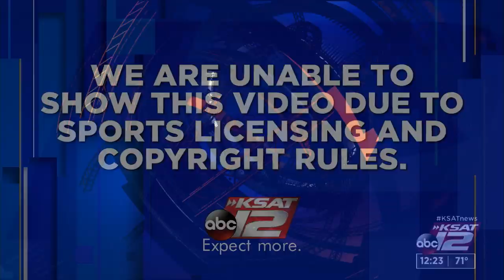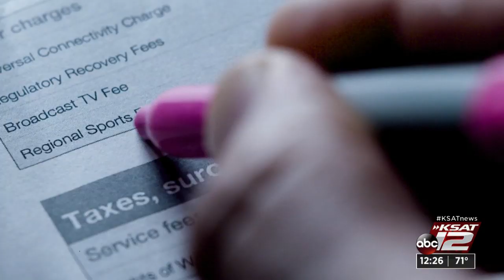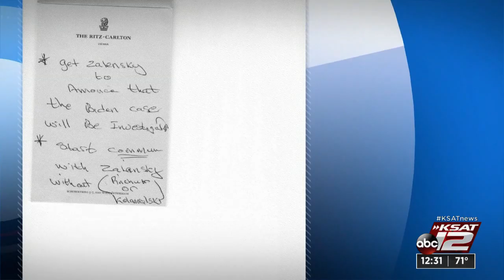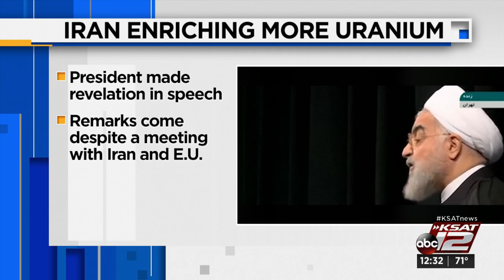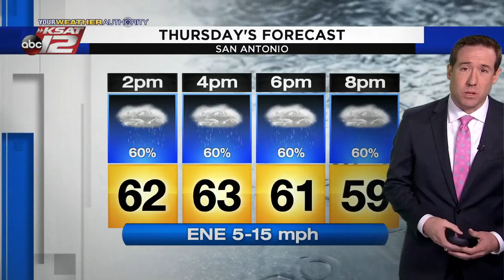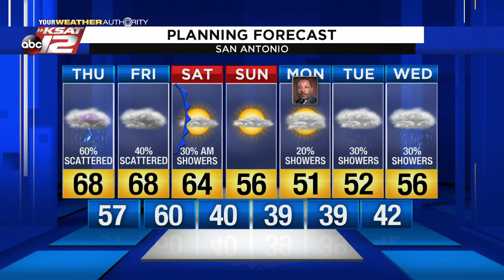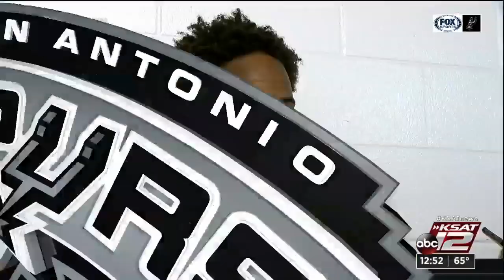News at Noon : 2020-01-16